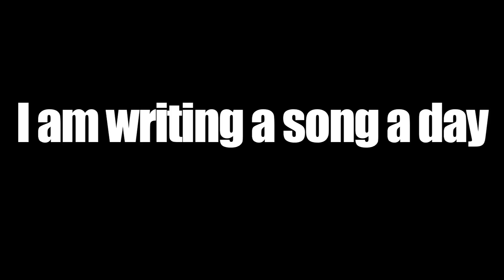BIrthday Song for Mimi Hughes | Song A Day #126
#127 is a song request from Bree Hughes for her mom, Mimi! Yay!